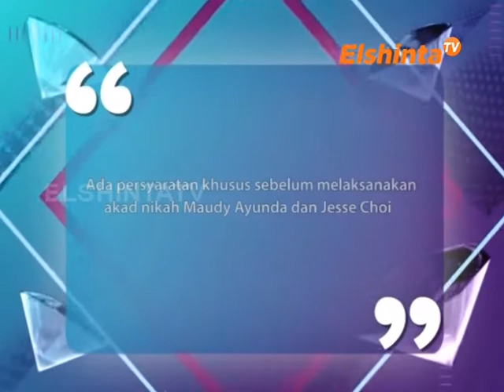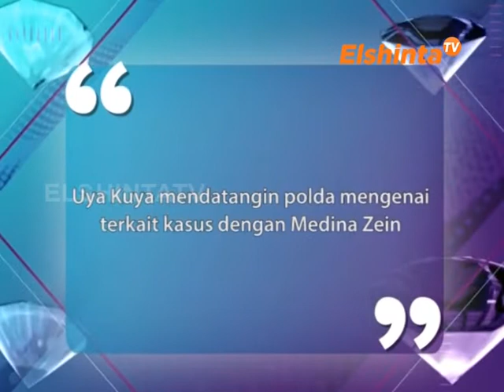ESELEBRITI BUNYAMIN & UYA KUYA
ada persyaratan khusus sebelum melaksanakan akad nikah MAUDY AYUNDA dan JESSE CHOI,
UYA KUYA mendatangi Polda mengenai terkait kasus dengan MEDINA ZEIN.

ElshintaTV